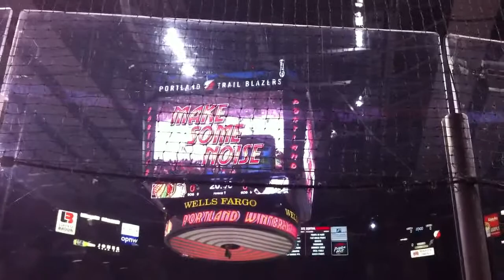Opening Minute of Game 5, 2011 WHL Finals - 5/13/2011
The first minute in game 5 of the 2011 WHL Finals between the Portland Winterhawks and the Kootenay Ice. Kootenay would win the game 4-1 & the series by the same result.